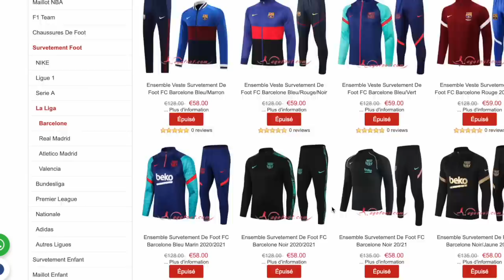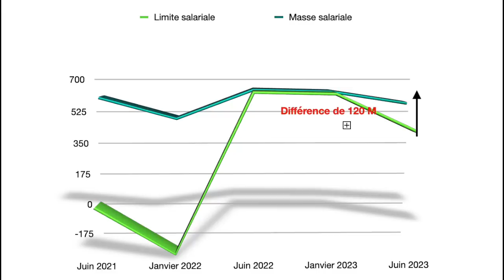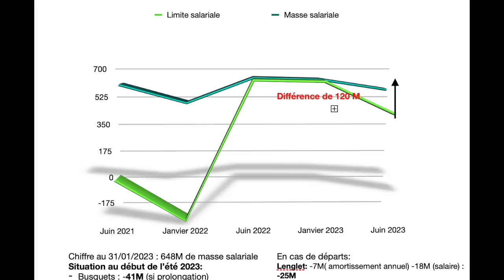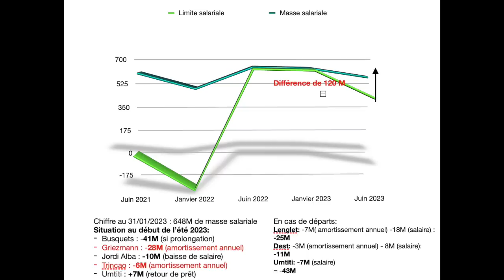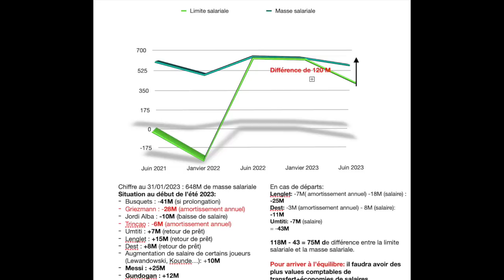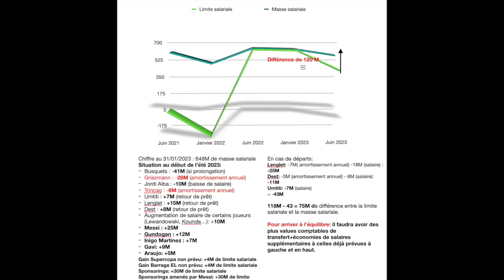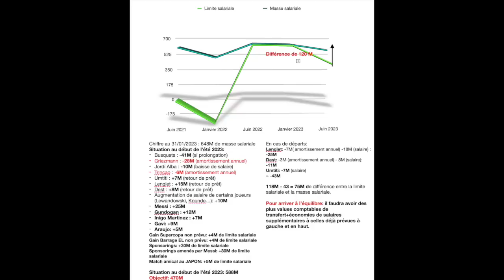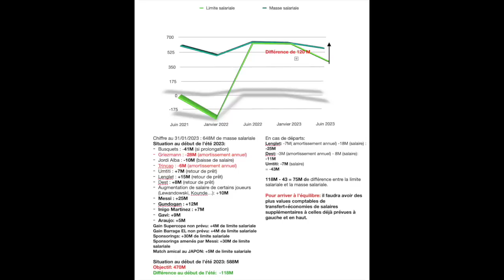💣 Pourquoi le Barça pourrait-il recruter normalement en ÉTÉ ?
Montant du paiement de 59€ , Obtenez 1 Maillot GRATUIT
Montant du Paiement à 99€ , Obtenez 2 maillots GRATUITS + LIVRAISON GRATUITE
Montant du Paiement à 159€ , Obtenez 3 maillots GRATUITS + LIVRAISON GRATUITE
Montant du Paiement à 199€ , Obtenez 4 maillots GRATUITS + LIVRAISON GRATUITE

INFORMATION sur les MAILLOTS GRATUITS:
Vous devez écrire la taille et le lien du maillot gratuit que vous souhaitez sur l'écran de paiement
Maillots GRATUITS NON PRIS EN COMPTE: PATCH, MAILLOTS VINTAGE

En cas de rupture de STOCK, nous remplacerons vos maillots GRATUITS par d'autres au hasard.